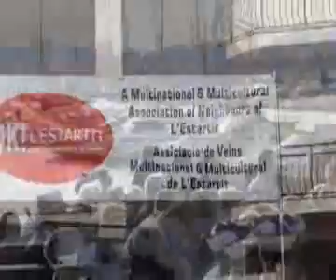carnaval ESTARTIT Costa Brava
beautiful show on Estartit- costa brava-  spain